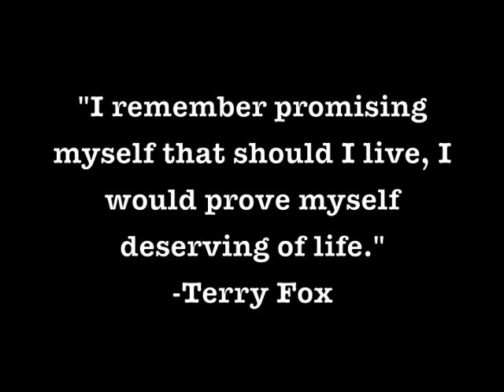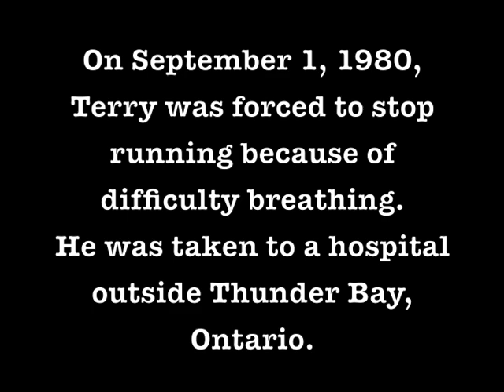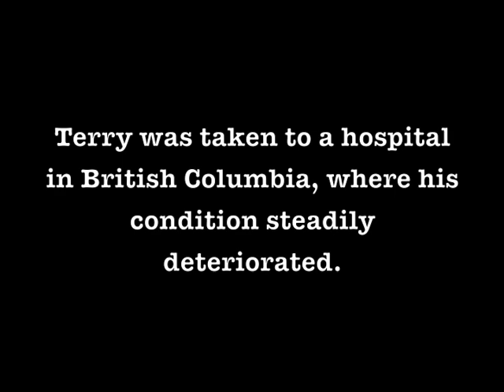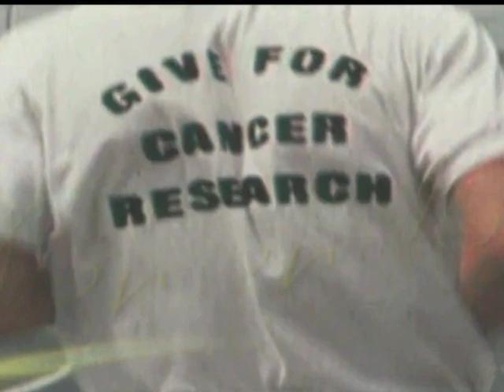Terry Fox: Marathon of Hope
Created for a class at Springfield College in Fall 2009/Spring 2010.